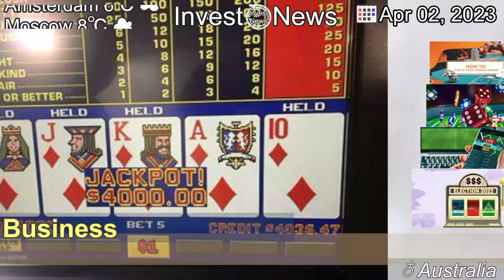[Latest]The one big loophole in the online gambling debate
[Contents]
Tabcorp wants gambling ads on commercial television stopped between 6.30am and 8.30pm as a first step to reducing gambling harm. But moves like that are only a Band-Aid fix.